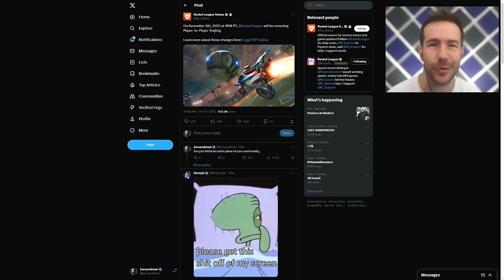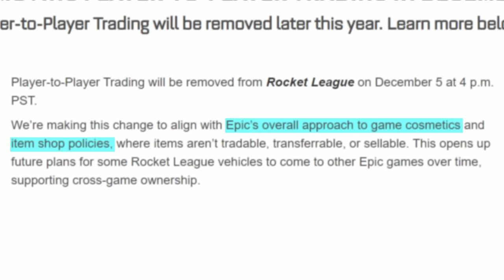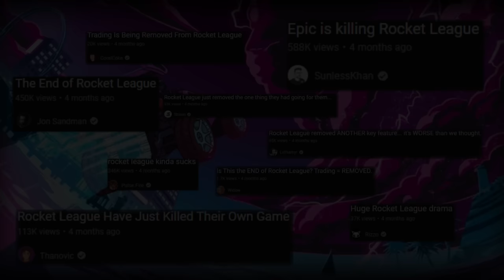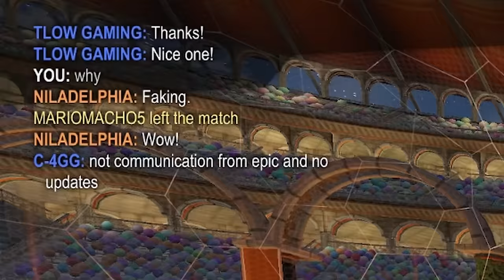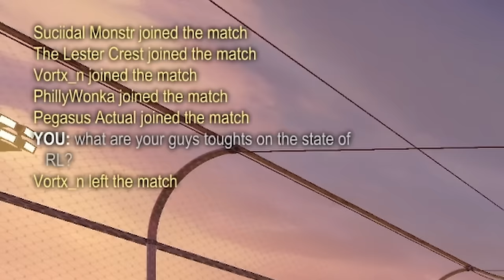Rocket League is Dying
Hello its volatile. I decided to make a video talking about the current state of RL. I want to make it very clear this isnt a hate video towards RL. I love RL and i want it to succeeded but the overall current state is absolutely terrible. There is alot of other stuff i didnt cover like the item shop, rocketpass, overpriced items, and some of the esports changes. This is the first video i have ever done with this kind of format. And i want to make sure it wasnt too long for me to create. So i left alot of stuff out while i focused on the bigger picture of things. I plan on making more videos and focusing on making better quality content so bare with me for the rest of the year but rest assured i will keep uploading. Byee.

Timestamps

0:00 Intro
2:19 First Topic
3:59 Second Topic
5:26 Player Base Thoughts
8:23 Outro

Rocket League Content Creators Used In This Video - please don't copy strike me :).